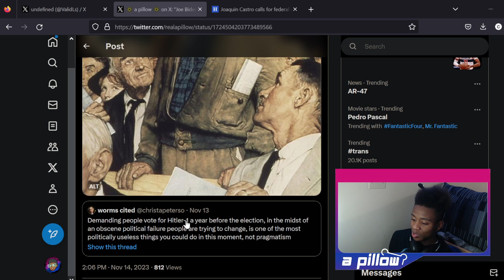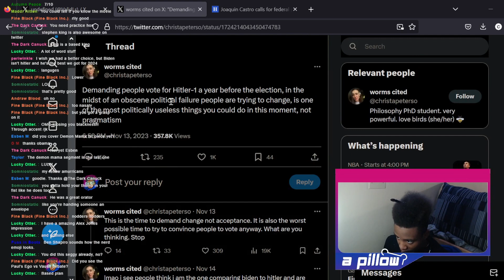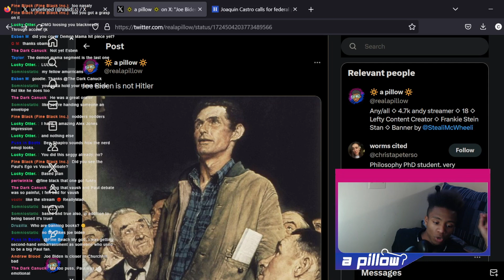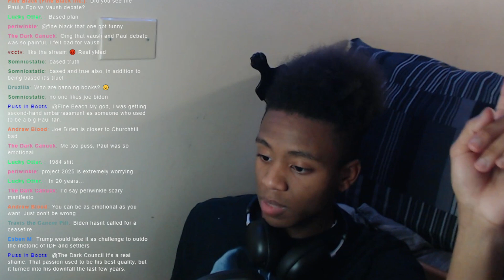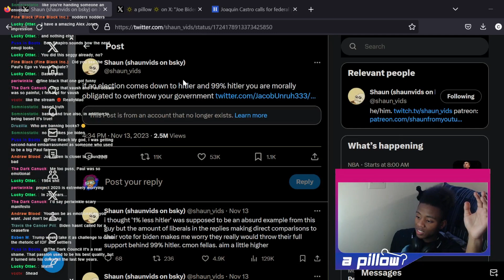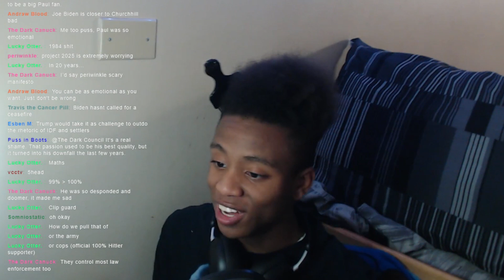No, Biden is NOT H*tler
Join the Bedhead Discord!